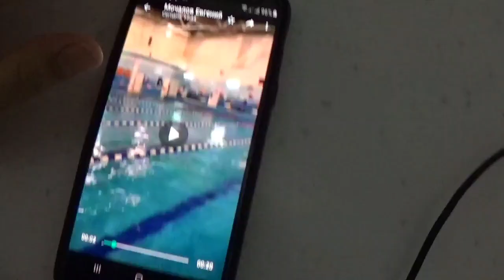BLINCIK. VAXTIM OLMURKI VLOG CEKEM. VLOG 258